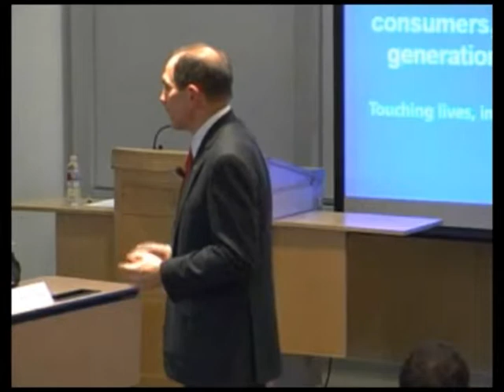Robert McDonald "Purpose Inspired Growth".mpg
Chairman and CEO of Procter & Gamble talks business with Eccles Business School students